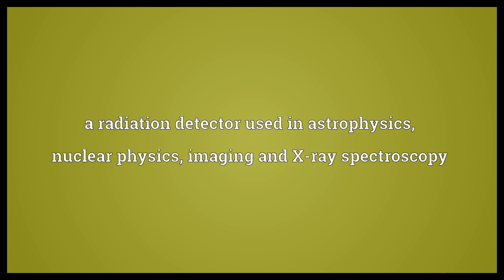Lithium-drifted silicon detector Meaning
Video shows what lithium-drifted silicon detector means. a radiation detector used in astrophysics, nuclear physics, imaging and X-ray spectroscopy.  Lithium-drifted silicon detector Meaning. How to pronounce, definition audio dictionary. How to say lithium-drifted silicon detector. Powered by MaryTTS, Wiktionary